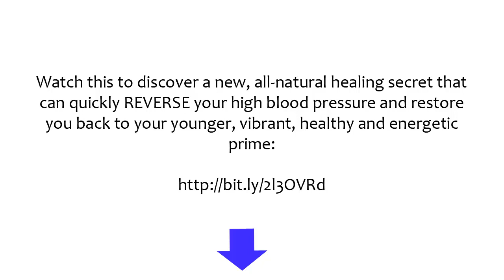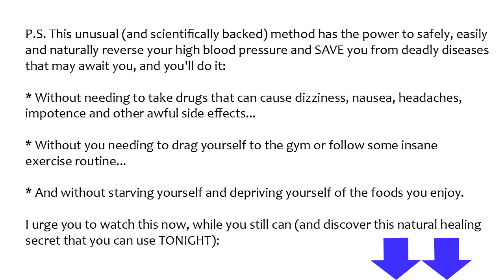Hypertension Reverser review | Control Your Blood Pressure Naturally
If you’re like the average American, and you think the only
way to handle your high blood pressure is to visit a doctor
and get hooked on a prescription medication, you need to
think again...
Because a renegade researcher has stumbled across a huge
“inconvenient truth” that if publicly exposed, will threaten
the profits of Big Pharma’s $47 billion-per-year empire.

Watch this to discover a new, all-natural healing secret that
can quickly REVERSE your high blood pressure and restore
you back to your younger, vibrant, healthy and energetic
prime:

 This unusual (and scientifically backed) method has the
power to safely, easily and naturally reverse your high blood
pressure and SAVE you from deadly diseases that may await
you, and you'll do it:
* Without needing to take drugs that can cause dizziness,
nausea, headaches, impotence and other awful side
effects...
* Without you needing to drag yourself to the gym or follow
some insane exercise routine...
* And without starving yourself and depriving yourself of the
foods you enjoy.

I urge you to watch this now, while you still can (and
discover this natural healing secret that you can use